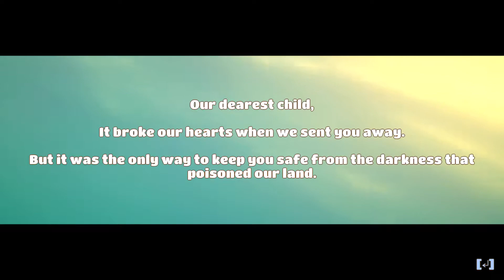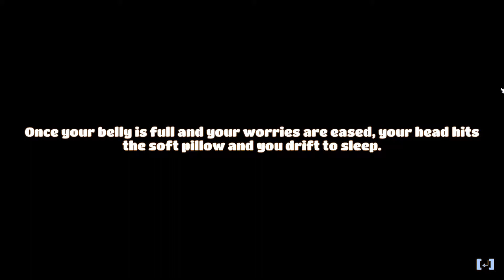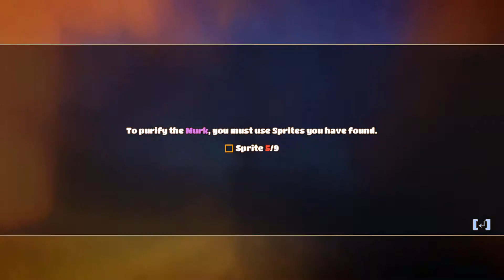Yonder: The Cloud Catcher Chronicles - Adventure Begins [Recording]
Let's get crackin' and crafting, and  discovering, in third-person open world adventure game Yonder: The Cloud Catcher Chronicles.

Yonder: The Cloud Catcher Chronicles launches July 18th for Windows and the PlayStation 4.

To help support Cryptic Hybrid (at no cost to you) please use the links below when shopping on Amazon. THANK YOU! :)